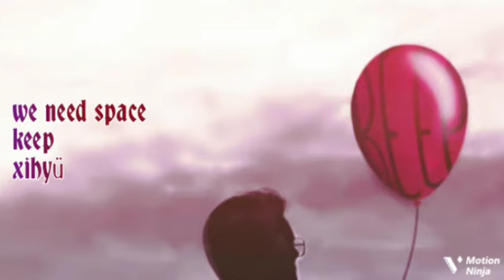we need space (Official Audio)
This Song is part of the "KEEP" the third Acapella Album by xihyÜ